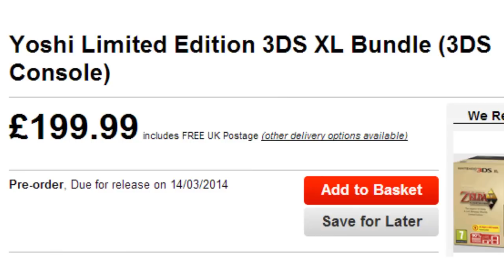Yoshi 3DS XL is Real + Transformers: Rise of the Dark Spark on Wii U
Official PR -- Activision and Hasbro Announce Transformers: Rise of the Dark Spark

Wii Fit U Sells Under 20K in the U.S. for January?

Shu Takumi Working on New Ace Attorney & Will be Different From Previous Games

Special Edition Yoshi Nintendo 3DS XL Coming to Europe on March 14th